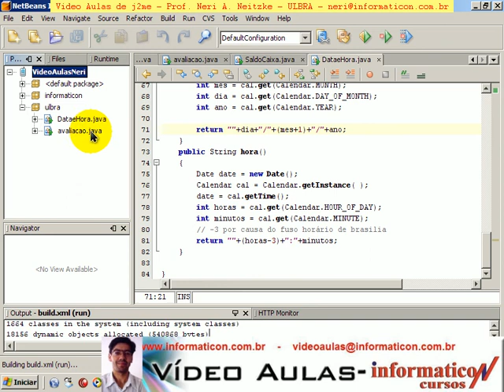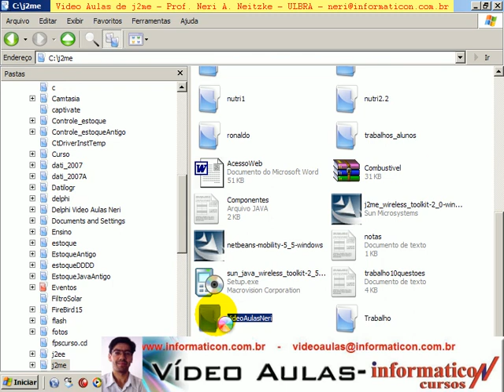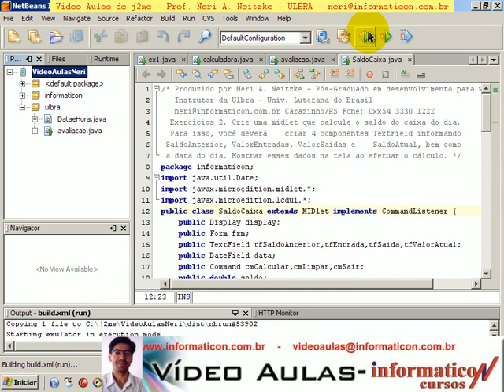aula 40 j2me neri - Copiando e excluindo midlets